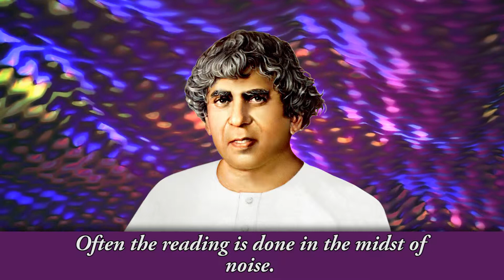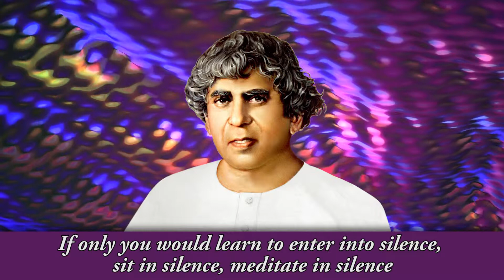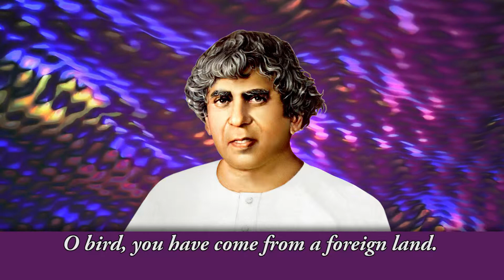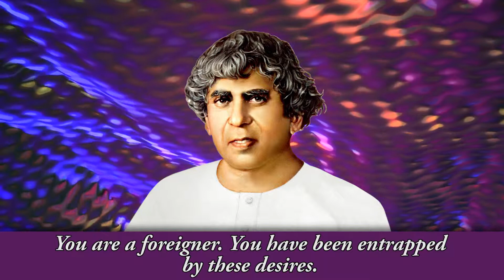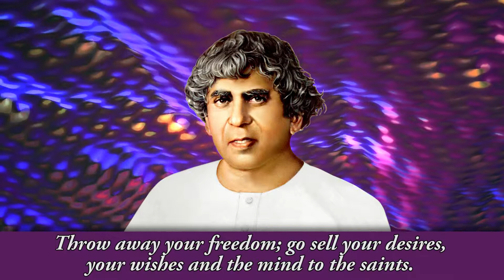Sadhu Vaswani's Upadesh in Sindhi - Mann Bechai Satgur Ke Paas V2